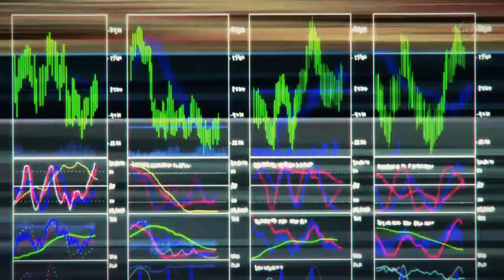INAZUMA ELEVEN「 AMV 」- SHINDOU TAKUTO TRIBUTE ! (V2)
Program To Edit: Sony Vegas

All copyrights reserved to AraitMultimedia and Televix Entertainment Inc.

NOTE: This high quality edited video composes different scenes from several different scenes of Inazuma Eleven and non-profit. Thanks to the Animation Developers! Yepp Provides Unique value in this AMV by Editing Videos Using multiple Scenes from Different Animations To Create Something Totally Unique.